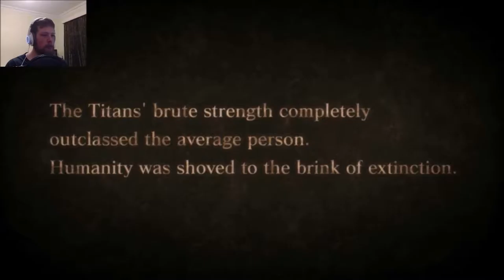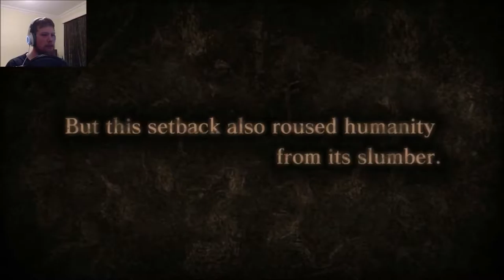Let's Play- A.o.T Wings of Freedom- Training Camp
Time to Train up to slice and dice some titans.

Outro Art Designer: Ricky White